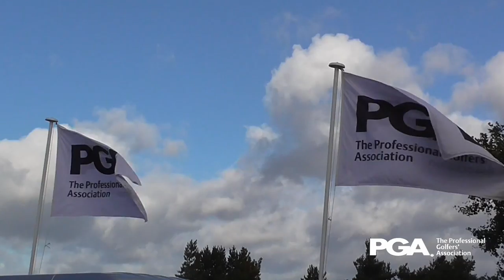PGA England & Wales Inter-County Championship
The Kent trio of Peter Appleyard, Scott Stevens and Tom Muchmore were crowned the 2016 champions at The Belfry with a nine under par 275 total over two rounds on the PGA National Course from October 18-19..